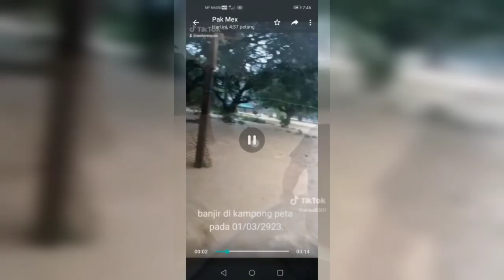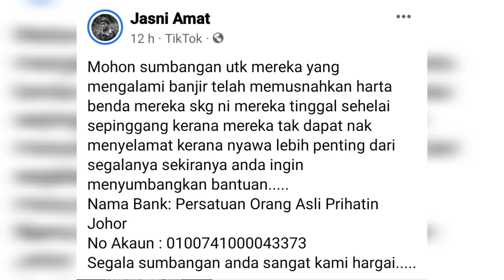flood | Musibah di Johor Banjir Besar.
Musibah banjir yg dasyat berlaku di Johor sebahagian besarnya, juga ada beberapa negeri terlibat. Saya terpanggil.untuk buat video ini, untuk membantu sedikit sebanyak menyebar luaskan saluran kepada semua supaya mereka juga boleh membantu, terutama kepada saudara-saudara dan sahabat MOA yang juga saya kenali di Johor. Ada beberapa saluran yang rasmi di bawah yg boleh anda hubungi, untuk menyalurkan bantuan boleh semak dan lihat di bawah ini.

Saluran untuk dihubungi:

1. Misi Bantuan Banjir ke Perkampungan Orang Asli Negeri Johor. Boleh hubungi Dolah Abdullah Lada Merah 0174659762.
Penama akaun :Pertubuhan Jaringan Perkampungan Orang Asli Johor.
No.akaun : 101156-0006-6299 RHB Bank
Ref : Misi Banjir OA Johor.

2.Mohon sumbangan utk mereka yang mengalami banjir telah memusnahkan harta benda mereka skg ni mereka tinggal sehelai sepinggang kerana mereka tak dapat nak menyelamat kerana nyawa lebih penting dari segalanya sekiranya anda ingin menyumbangkan bantuan.
Nama Bank: Persatuan Orang Asli Prihatin Johor
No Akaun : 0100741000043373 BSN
Segala sumbangan anda sangat kami hargai.
Contect person : Jasni amat - 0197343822

3. Persatuan Orang Asli Semenanjun (POASM)
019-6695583